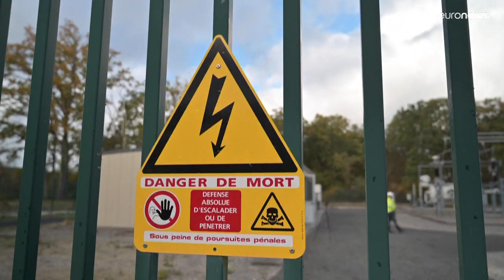Una intensa jornada de huelga pone a prueba la resistencia de Macron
Miles de personas salen a las calles de toda Francia para protestar contra la reforma de las pensiones prevista por el presidente,